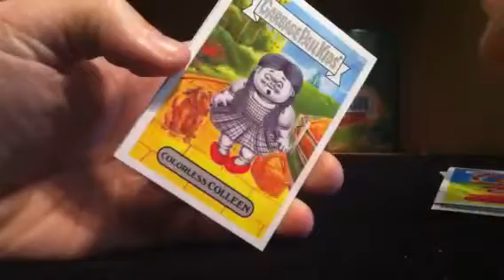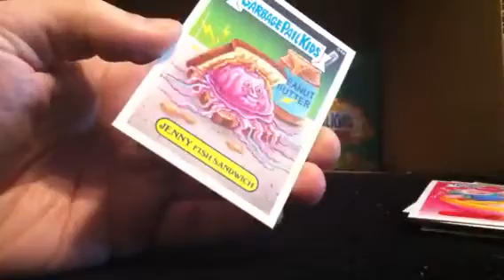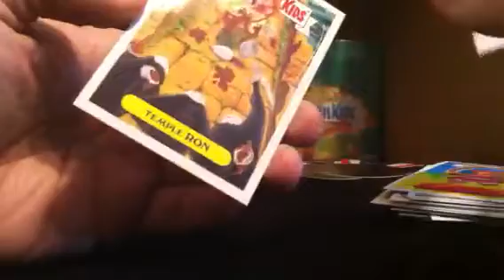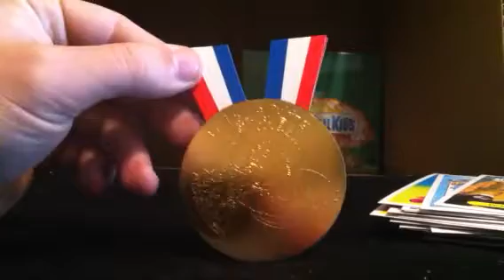2014 garbage pail kids box 7 p4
Last six packs from box seven.  Stupid phone shutoff again after the second pack so this actually starts with pack three.